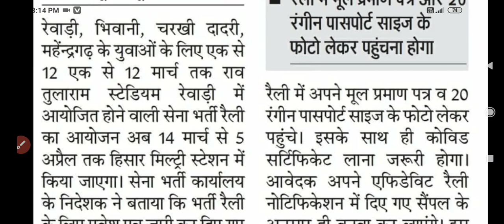हरियाणा आर्मी भर्ती 2021 l charki dadri army Bharti 2021, Ambala army Bharti 2021, hisar army Bharti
Ambala army Bharti Admit card out 2021 ll haryana army Bharti admit card out l hisar ambala army,
Indian Army Bharti haryana 2021,
haryana army Bharti 2021,
Indian Army Bharti admit card out 2021,
army Bharti admit card out 2021,